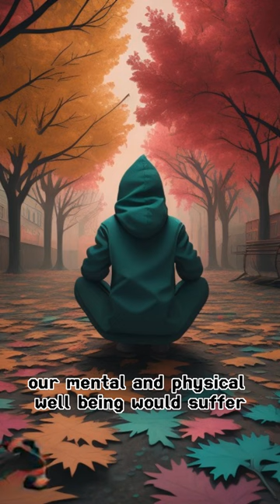Life Without Trees: A Bleak Future for Humanity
Life without trees would have far-reaching and significant consequences for both the environment and human existence:

1. Environmental Impact: Trees play a crucial role in maintaining the health of ecosystems. They provide habitat and food for numerous species, promote biodiversity, and contribute to the balance of ecosystems. Without trees, many plant and animal species would lose their homes, leading to a decline in biodiversity and potential ecosystem collapse.

2. Oxygen Depletion: Trees are essential for producing oxygen through photosynthesis. They absorb carbon dioxide and release oxygen, helping to regulate the Earth's atmosphere. Without trees, the level of oxygen in the atmosphere would gradually decrease, affecting the survival of many organisms, including humans.

3. Soil Erosion: Trees play a vital role in preventing soil erosion. Their extensive root systems hold the soil in place, preventing it from being washed away by wind or water. In the absence of trees, soil erosion would become a significant problem, leading to reduced fertility, loss of agricultural land, and increased sedimentation in water bodies.

4. Climate Impact: Trees contribute to climate regulation by absorbing carbon dioxide, a greenhouse gas that contributes to global warming. Without trees, the concentration of carbon dioxide in the atmosphere would increase, exacerbating climate change and its associated effects, such as rising temperatures, extreme weather events, and disrupted weather patterns.

5. Loss of Resources: Trees provide numerous resources that are essential for human life. They are a source of timber for construction, wood for fuel, and various plant-based products. Additionally, trees provide fruits, nuts, and other edible parts that form an important part of the human diet. Without trees, these resources would become scarce, affecting industries, livelihoods, and food security.

6. Aesthetic and Psychological Impact: Trees contribute to the beauty of landscapes and provide a sense of tranquility and well-being. They have been shown to have positive psychological and health benefits, such as reducing stress and improving mental well-being. A world without trees would lack these natural elements that enhance our surroundings and quality of life.

 life without trees would be drastically altered and challenging. The loss of their environmental, ecological, and societal contributions would have profound effects on ecosystems, climate, resources, and human well-being. Preserving and planting trees is crucial for maintaining the balance and sustainability of our planet.